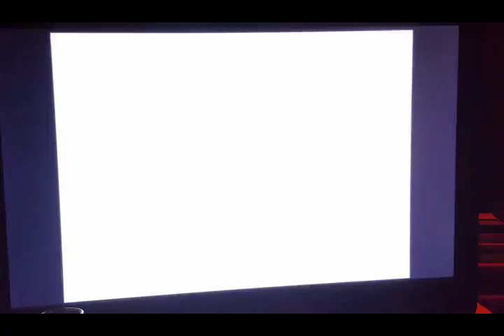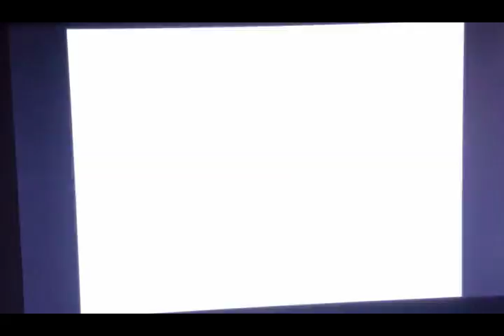Fatal Frame: Part 17